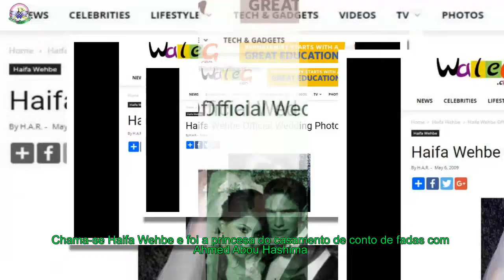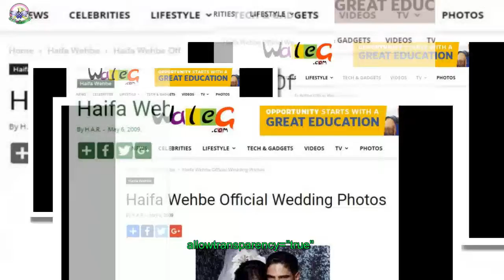Abou - A (irresistível) ex-mulher do amor de Katia Aveiro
Chama-se Haifa Wehbe e foi a princesa do casamento de conto de fadas com Ahmed Abou Hashima
[time]Logo após Katia Aveiro revelar as pistas da nova paixão, surgiram várias notícias com o passado de Ahmed Abou Hashima. O namorado da cantora, de 42 anos, é um milionário egípcio e já foi casado.